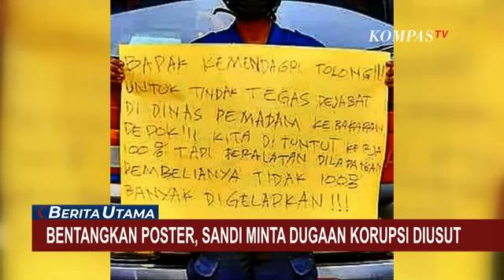Perjuangan Sandi Butar-Butar, Petugas Damkar Kota Depok Si Pembongkar Fakta